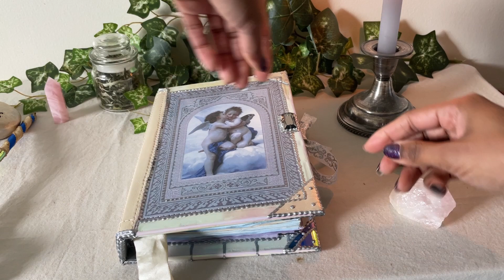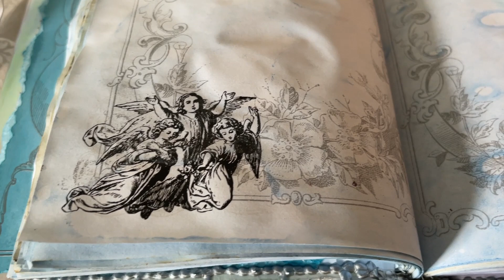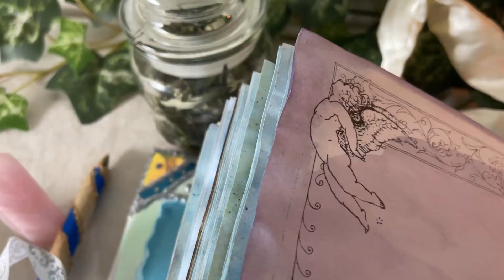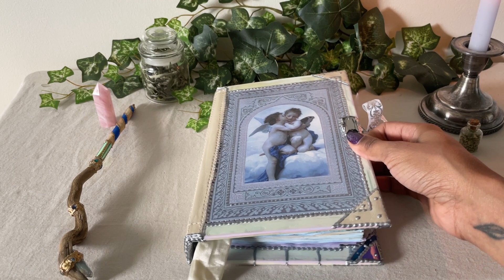(SOLD) Angel Themed Journal Grimoire Flip Through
Greetings, magickal mavens! I created this angel themed journalfor sale in The Writing Witch shop! Join me for this full grimoire flip through.